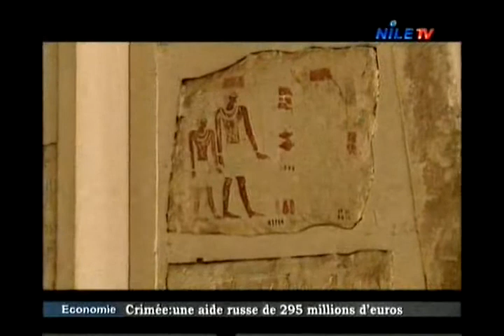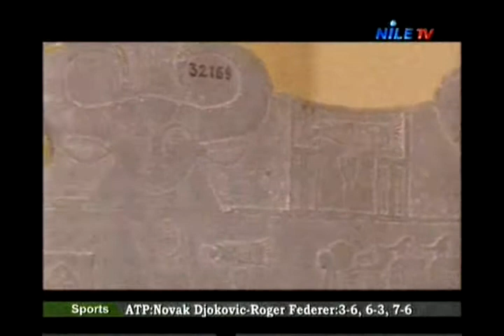Merveilles en Egypte 18 3 2014 1